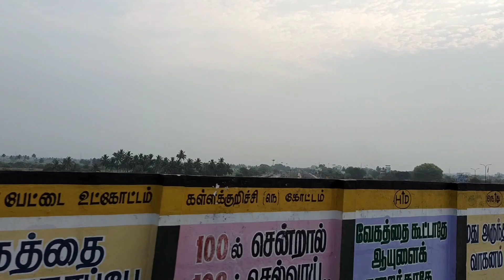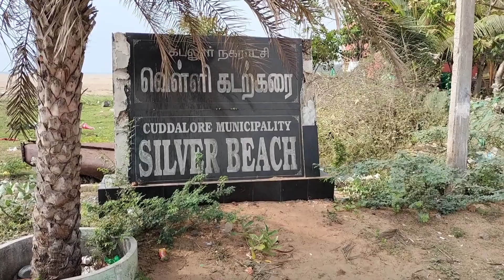Ulundurpet to Cuddalore /Bus travel/Silver Beach/Bus jorny/கடலூர் /வெள்ளிக் கடற்கரை/